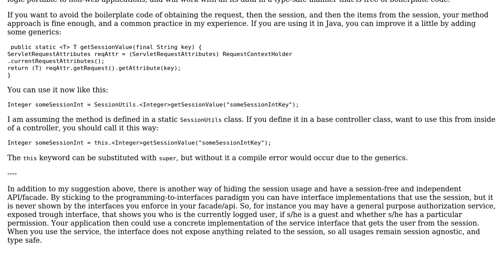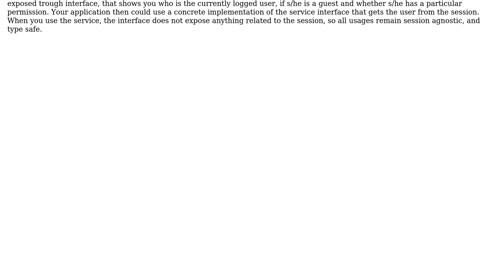Software Engineering: Best practices for using HTTP sessions(Java)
With thanks & praise to God, and with thanks to the many people who have made this project possible! | Content (except music & images) licensed under CC BY-SA | Music | Images & others | With thanks to user Umesh Awasthi user Ivaylo Slavov and the Stack Exchange Network Trademarks are property of their respective owners. You are responsible for your own actions.